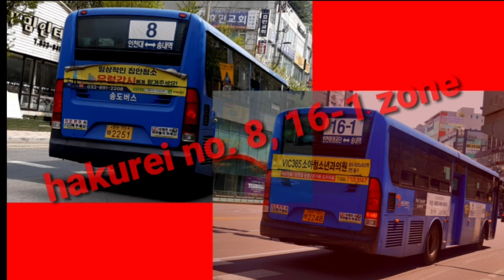[교통합성,버스테이,제작중단,2인 합작] hakurei no. 8,16-1 zone